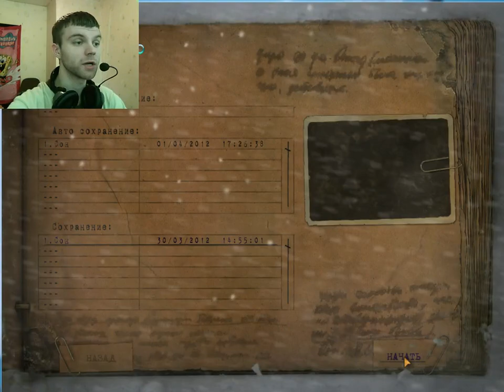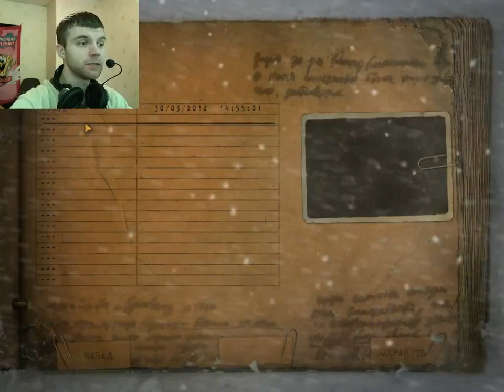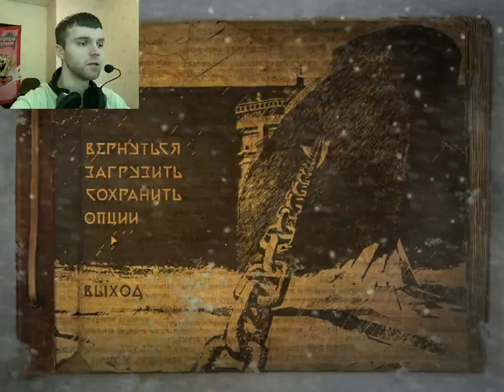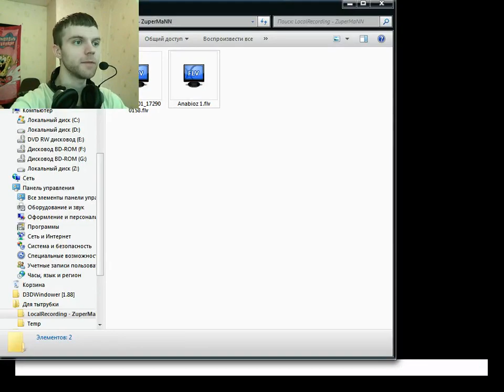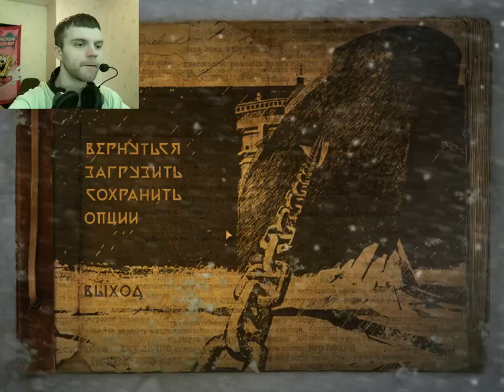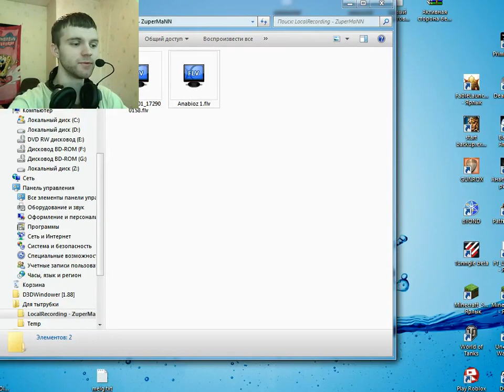Во всем виновата "ЛОЗА" Юрия /Cryostasis walkthrough, part 2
Желающим отблагодарить кошелёчки:

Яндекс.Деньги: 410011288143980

Love & Peace *;